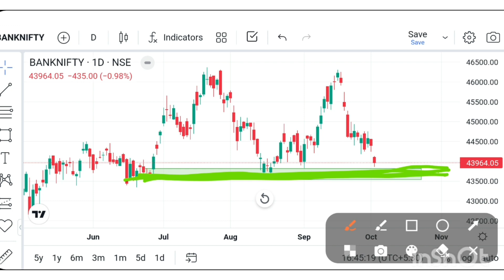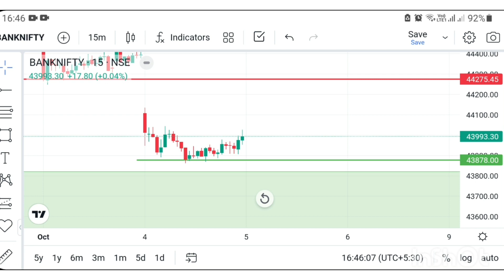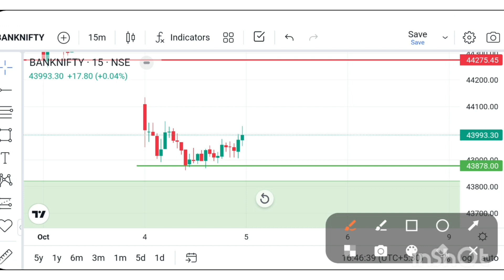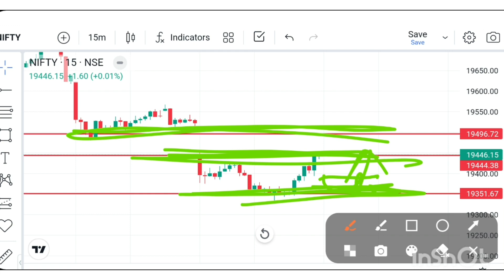Bank Nifty Prediction And Nifty50 Analysis For Tomorrow [Thursday] 5 October | Market Analysis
nifty 50 expiry 5 october
nifty expiry tommorow
tomorrow prediction
tomorrow prediction for nifty 50
tomorrow prediction bank nifty
tomorrow prediction for nifty
nifty 50 tomorrow analysis
banknifty analysis for tomorrow
stock market tomorrow analysis
ghanshyam tech tomorrow analysis
prediction for tomorrow bank nifty
prediction for tomorrow nifty
prediction for tomorrow nifty 50
prediction for tomorrow market
banknifty 5 oct prediction
bank nifty tomorow prediction ghanshyam
bank niftyy tomorrow prediction telugu
bank nifty tomorrow gap up or gap down
bank nifty tomorrow prediction ghanshyam tech
nifty tomorrow
nifty tomorrow english
nifty tomorrow hindi
nifty tomorrow prediction gap up or gap down
nifty tomorrow ghanshyam
kal ka bank nifty me kya hoga
kal bank nifty me kya kare
nifty 50 me kal kya hoga
bank nifty prediction for 5 october 2023
bank nifty prediction live
bank nifty prediction ghanshyam tech
nifty analysis for tomorrow ghanshyam tech
bank nifty analysis by ghanshyam tech
bank nifty analysis tamil
bank nifty analysis for tomorrow art of trading
bank nifty analysis for tomorrow in telugu
tomorrow market prediction in tamil
tomorrow market news
tomorrow market prediction ghanshyam
tomorrow market open ya close
tomorrow market prediction telugu
tomorrow stock market prediction of indian
kal share market kaisa rahega
kal share market upar jayega ya niche
kal share market kaisa rahega bank nifty
kal share market kyu gira
kal share market mein kya hoga
kal share market band hai kya
kal share market me kya hoga
kal share market chalu hai kya
kal share market kaise khulega
kal stock market mein kya hone wala hai